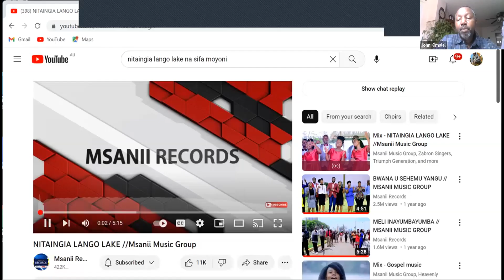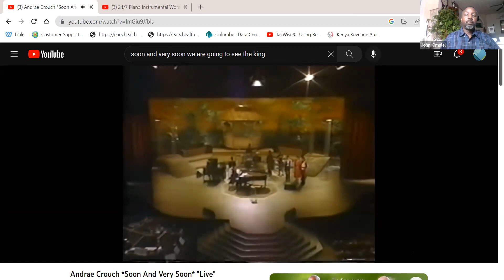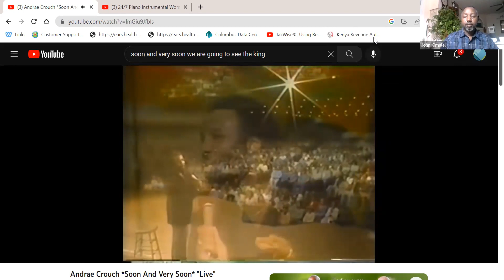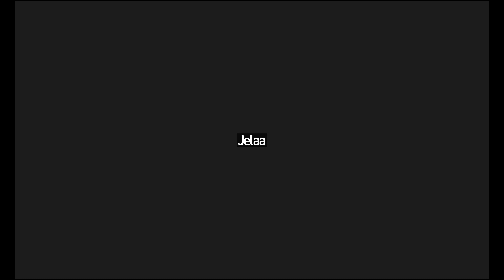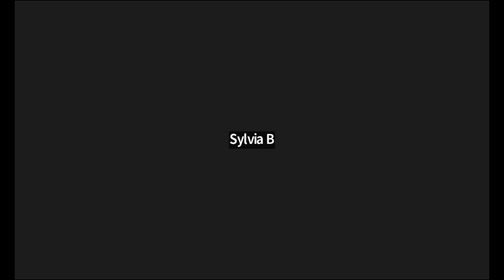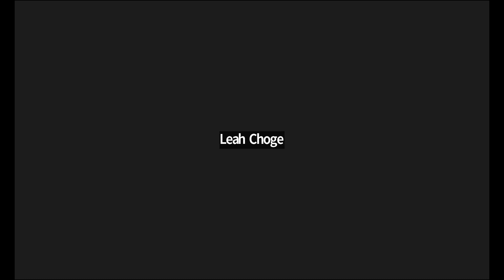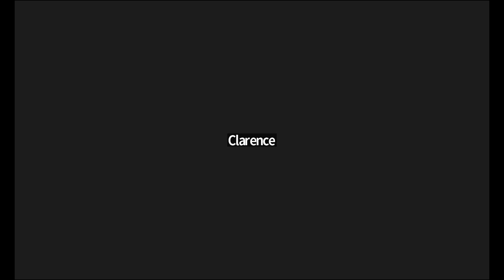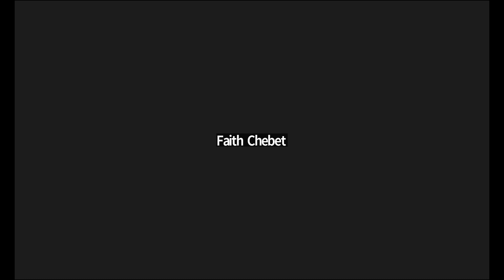Memorial Service of Stephen Kiptanui Kemboi with the family led by Diaspora members on 6th Feb,2023